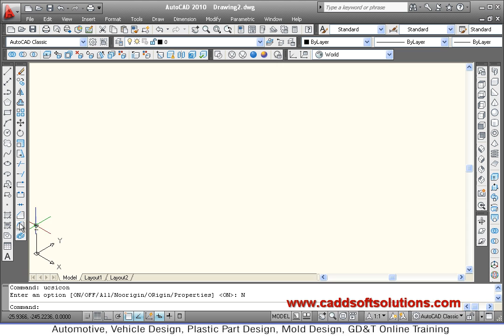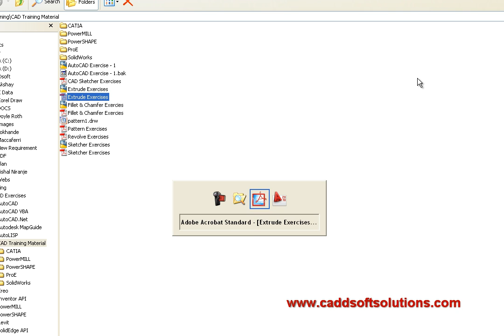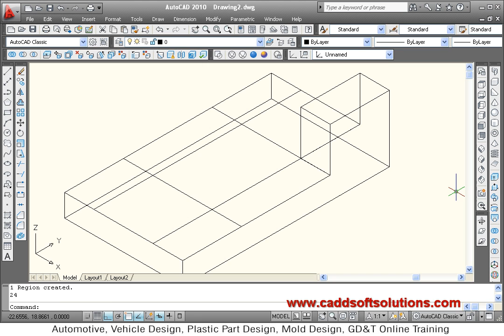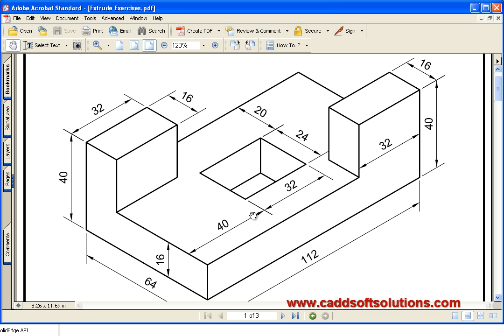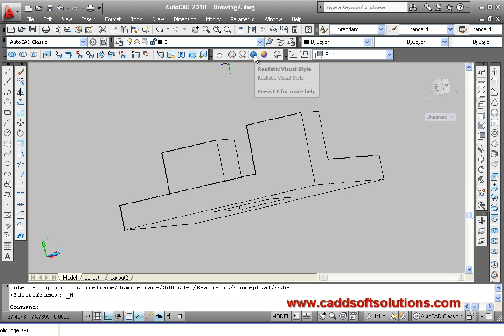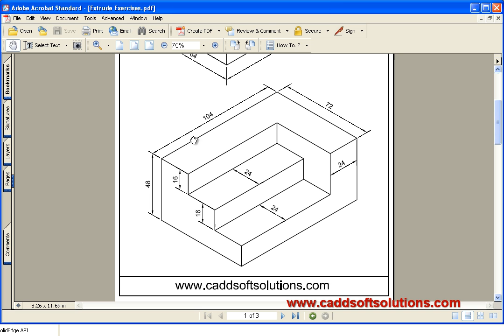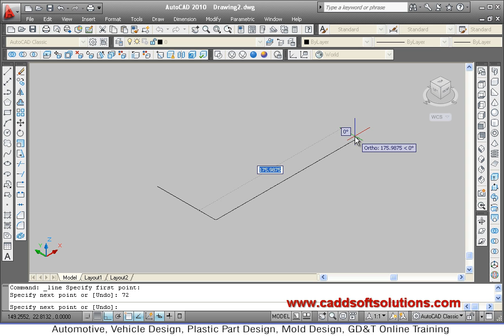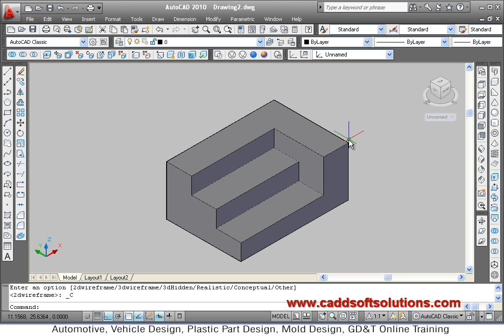AutoCAD 2010 3D Practice Drawing for Beginners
AutoCAD 2010 3D Practice Drawing for Beginners. AutoCAD Tutorial - 15: In this AutoCAD Tutorial first 3D object is created using basics covered in previous tutorial. AutoCAD commands used in this tutorial are: Press pull, Visual Styles, View & Orbit. This tutorial is a good demonstration of Press pull functionality of AutoCAD.

AutoCAD 2010 3d modeling
AutoCAD 2010 3d tutorial for beginners
AutoCAD 2010 3d tutorial
AutoCAD 2010 3d drawing
AutoCAD 2010 2d to 3d
AutoCAD classic tutorial for beginners